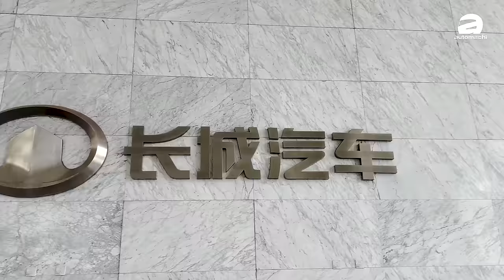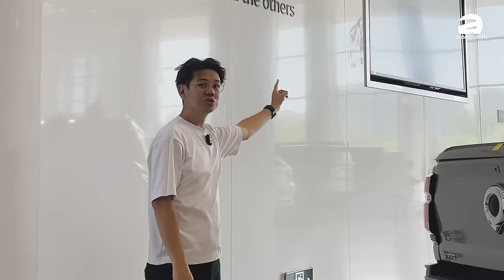GWM 长城汽车 到底有多强？不只是EV和氢能源、连变速箱都可以自己造！（Ivan VLOG）｜automachi.com 马来西亚试车频道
GWM 也就是长城汽车集团是中国最大的汽车公司之一，这个品牌在中国市场拥有内燃机、混动、电动和氢能源等等的车款，除此之外在供应链上的投入也非常的强，甚至可以自己开发变速箱！那么在之前我们受到长城汽车邀请前往其研发总部进行参观，所以我们就顺便拍了一支影片，让大家看看这家公司到底有多强！